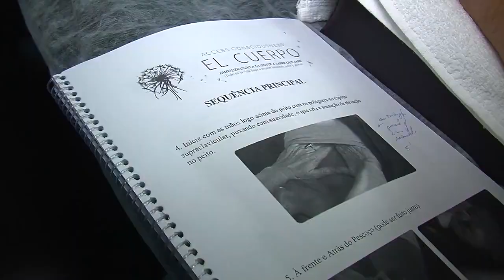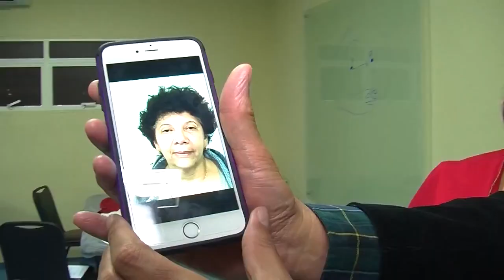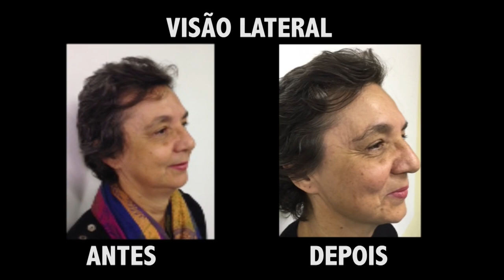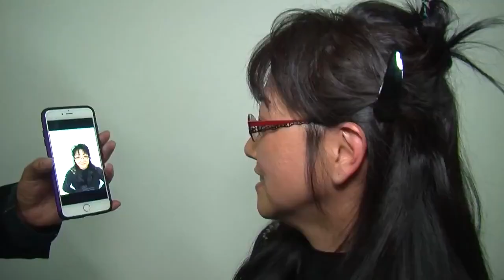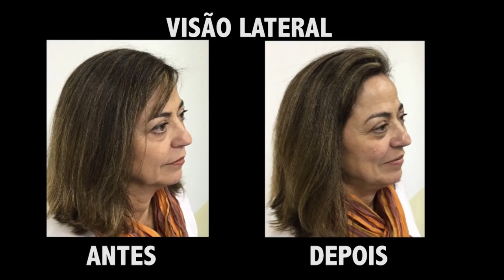Facelift Energético en São Paulo, Brasil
El Rejuvenecimiento energético facial de Access (Facelift) fue modificado y ahora es aplicado de una manera más sencilla y agradable. Las personas están eligiendo lucir más bellas sin tener que utilizar procedimientos invasivos y desagradables para el cuerpo. Con suaves toques en la cara es posible energizar tu rostro para que los muslos estén más formes y la piel se vea más bonita. ¿Qué más se puede hacer para lucir más joven y ser más feliz?

El objetivo de la técnica es el rostro, pero Facelift también se puede aplicar como un Proceso Corporal de Access Consciousness en todo el cuerpo. Al principio las personas solo valoran los resultados estéticos y ¡no pasa nada!

Pero, a quién no le gusta lucir joven y, a la vez, eliminar los efectos de la gravedad, ¿a qué si?

Sin embargo, Facelift es mucho más que eso.  Se puede aplicar sesiones en SPAS, centros estéticos y en los postoperatorios de cirugías estéticas, y ¡mucho más¡

Ven a conocer la herramienta Access Consciousness®. Pide cita para una sesión o apúntate en el próximo Taller.

¡Súmate a nosotros!

Accede a este enlace para saber más acerca de Access Consciousness en español:

Edición de Subtítulos: @fernandasotero y @marisolmorandeira.es